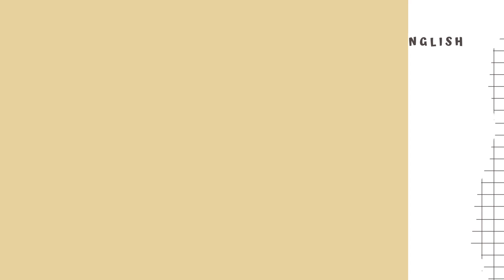Listening Dictation #10 | Luyện nghe chép chính tả tiếng anh | Easy Learning English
Lesson 10: Albert Einstein
Listening Dictation #10 | Luyện nghe chép chính tả tiếng anh
Chuẩn bị sẵn sàng để bắt đầu nghe nhé!
➤ This is a short exercise for daily listening dictation. Please check your answer with the script below.
➤ Đây là bài tập ngắn giúp bạn luyện nghe viết chính tả mỗi ngày. Các bạn nghe và check đáp án ở phần script bên dưới nhé!

Script:
Albert Einstein is famous around the world. He is famous for his work in science. Many people think that he was the greatest scientist of the 20th century.
Einstein was born in Germany in 1879. His interest in science began when he was very young. Someone gave him a compass in 1884. Young Einstein was interested in how it worked. He wanted to learn science. He wanted to become a scientist.
Einstein tried to enter a top Swiss university. At first, he met with failure. He did not get a place. But Einstein did not give up easily. He applied again to the same university in the next year. This time he was successful. Einstein was a good student. He graduated from this famous university in 1896.
As a scientist, Einstein did important work in the field of physics. His work was very good. He received the Nobel Prize for physics in 1921. In 1933, he went to live in the United States with his wife

➤ Xin vui lòng không đăng lại video này dưới mọi hình thức!